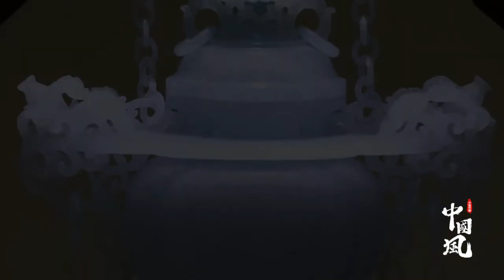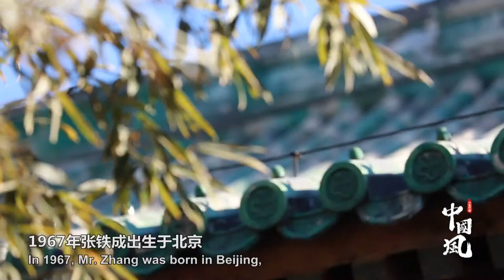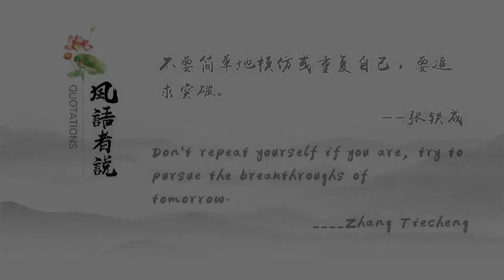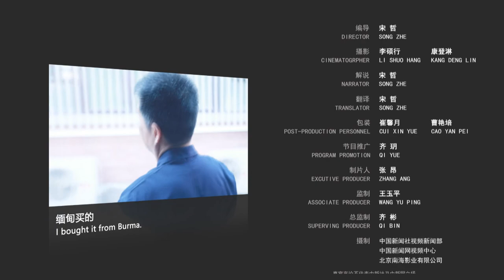这手艺看着步步惊心！他在玉扇面钻了1537个透眼，让玉质扇面薄如轻纱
张铁成，中国玉雕大师，曾参与北京奥运奖牌和奥运徽宝的设计与制作，打造了中国特色的奥运象征。他的京派玉雕，秉承了宫廷礼玉文化的精髓，恢弘大气、精致华丽，令众多同行心慕手追。